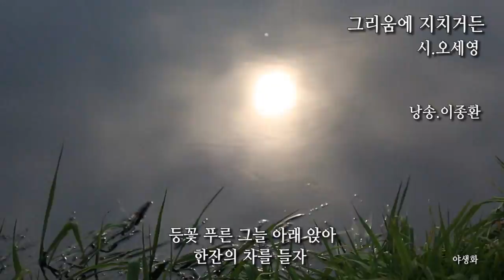[영상.낭송시] 그리움에 지치거든 / 오세영 [낭송:이종환]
편안한쉼터